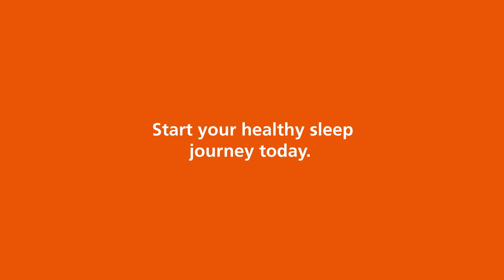OBESITY & SLEEP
Quality sleep can play an important role in weight management, in part because sleep deprivation can increase our brain’s cravings for glucose. On this episode, Dr. Pratibha Vemulapalli, who specializes in Bariatric surgery, discusses the vicious cycle of how poor sleep can trigger poor eating habits, and how prioritizing better sleep can help manage cravings and improve long-term health.